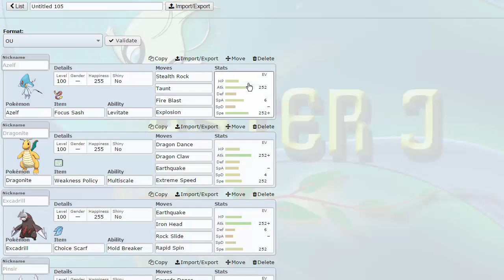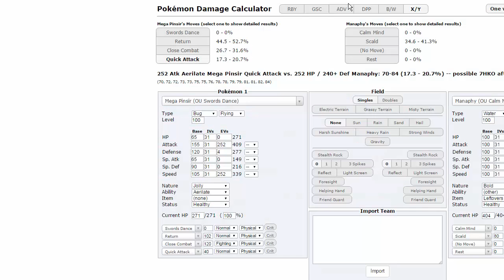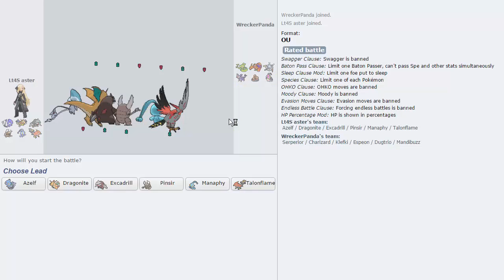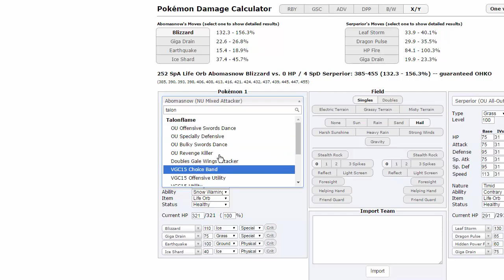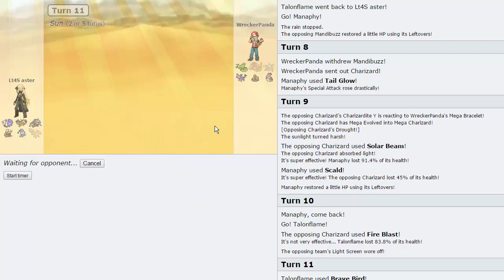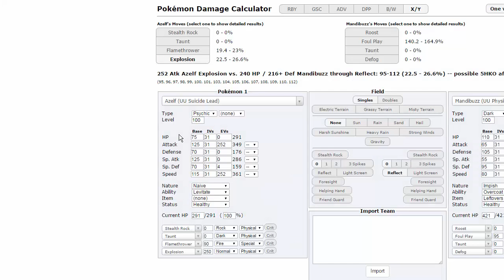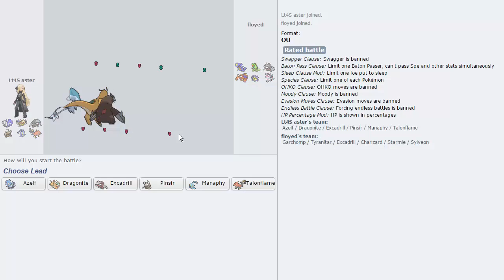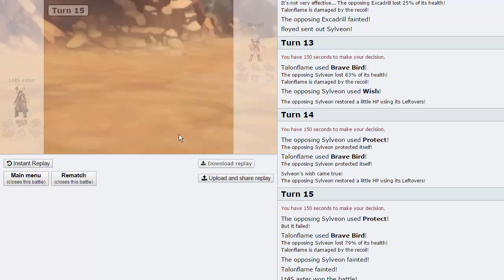Pokemon [ORAS] Smogon Official Ladder Tournament w/ AsterJ & JB Productions - Bird Spam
Ready to see the best team of all time in action? ;)